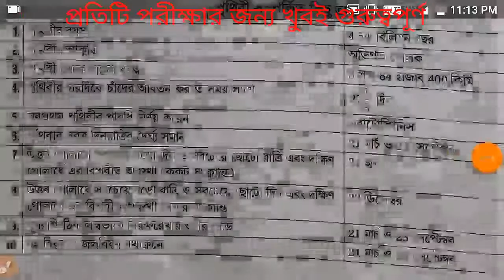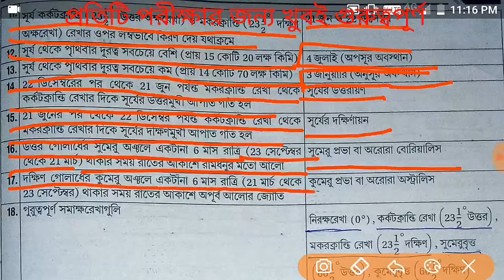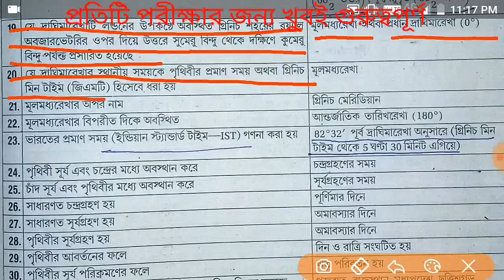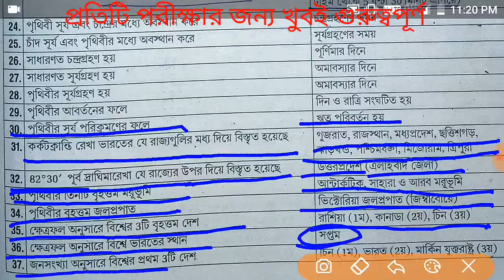ভূগোল ।। প্রাকৃতিক ভূগোল।। ভূগোলের প্রশ্ন উত্তর।। ভূগোল সম্পর্কে আলোচনা।। geography questions answer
👉👉ভিডিওটি বিভিন্ন এডুকেশনাল গ্রুপ গুলিতে শেয়ার করে দিন তোমার বন্ধু বান্ধবদের কাছে

500 general knowledge top 500 GK in Bengali 500 GK for wbp Top 500 GK questions and answers Top 1000 GK Top 500 GK Top 1000 questions and answers Top 500 Ga Top 500 GA Top 500 Gs Top 500 gs

Wbp main exam last minute suggestions

West Bengal police gk
GK for all government exams
GK for all exams
500 GK in Bengali
500 GK answer key for all
biology top 500 questions
physics top 500 questions
RRC group D general science
RRB group D  general science
500 GK questions and answers
NTPC GK
Bengali GK and answers
NTPC general science 500
GK for NTPC
general knowledge
500 general knowledge
top 500 GK in Bengali
500 GK for wbp
Top 1000 questions and answers
Top 500 Ga
Top 500 GA
Top 500 Gs
Top 500 gs